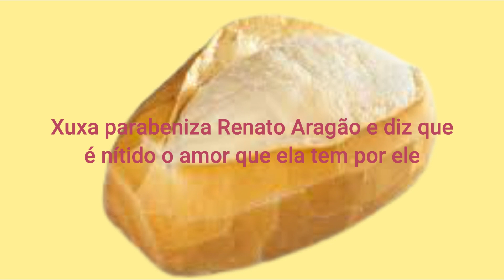Xuxa parabeniza Renato Aragão e diz que é nítido o amor que ela tem por ele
O Brasil acordou em clima de festa nesta quinta-feira, 13 de janeiro, com o aniversário de 86 anos do nosso eterno Didi Mocó, Renato Aragão. Xuxa Meneghel, amiga de longa data do ator, foi uma das que prestou uma homenagem para Renato nessa data tão especial.
Em uma publicação no Instagram, Xuxa escreveu um texto agradecendo o amigo por ter acreditado nela quando ela ainda fazia parte do “Clube da Criança“, programa da extinta TV Manchete. Além disso, tirou direto do baú diversas fotos dos tempos em que os dois trabalharam juntos.

DECLARAÇÃO DE AMOR
“É nítido o meu amor por você. Mas eu nunca te agradeci por você ter acreditado em mim quando eu ainda estava no ‘Clube da Criança’ [programa da extinta TV Manchete], por você deixar eu ser a única namoradinha do Didi, por ser meu vizinho na Casa rosa, no Malibu, em Orlando… “, começou a Rainha dos Baixinhos
“Por você deixar a Livinha perto da Sashita quando eram bebês, por me apresentar a Lílian Aragão (seu grande amor) antes de qualquer pessoa…”, continuou.
“Obrigada, Renato, por você sempre existir na minha vida. Te amo! Seja feliz para sempre!”, concluiu Xuxa.

MUDANÇAS PROFISSIONAIS EM 2022
Xuxa Meneghel ficou mais ausente das telinhas do que nos acostumamos neste ano de 2021, mas isso não quer dizer que a Rainha dos Baixinhos não esteve presente. Ela participou de vários programas na televisão, deu entrevistas, foi polêmica e até fez uma sessão nostalgia ao “descer da nave” durante o Prêmio Multishow deste ano.
E, para o ano de 2022, Xuxa pode esfregar as mãos, pois segundo o astrólogo Roberto Marttini, Xuxa terá bastante sucesso, principalmente no âmbito profissional.
“Xuxa Meneguel entra com a carta da Canoa que mostra muitas mudanças em todos os sentidos, inclusive profissional. Talvez seja o momento de sucesso em outras esferas de trabalho e de vida para maior satisfatoriedade”, disse.
Roberto Marttini é tarólogo, escritor, magista, folclorista e ativista cultural. Ele é autor do livro “Tarô Indígena”, da POD Editora, que traz 27 cartas inspiradas nos elementos cosmológicos dos índios brasileiros. Roberto está acostumado a fazer previsões certeiras dos mais diversos temas, de política a celebridades, seja usando o tarô de Marselha ou o tarô cigano.
Ele viaja pelos quatro cantos do mundo para divulgar a cultura xamânica e o seu trabalho já consolidado de taromancia, através de palestras e eventos. Atualmente, atende on-line e no Spa Maria Bonita, em Ipanema, onde tem clientes famosos, mas que preferem manter a identidade não revelada.

Por Pedro Pilon
Crédito Imagens (Fotos):
Reprodução/Instagram
Reprodução/ Record TV